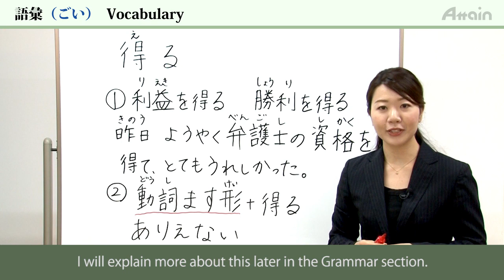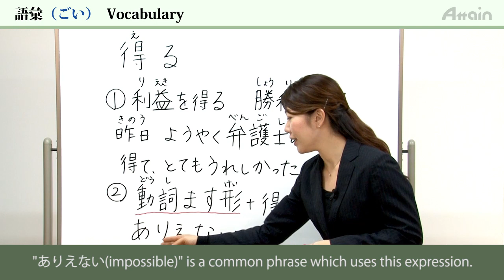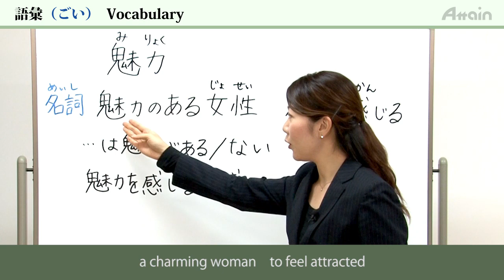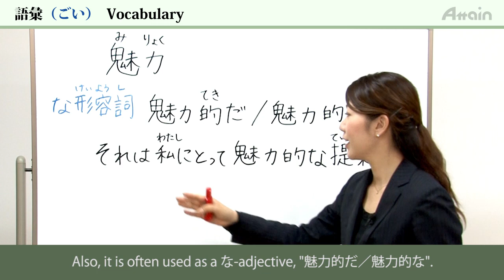日本語レッスン✍JLPT N2 Lesson 1-1 Vocabulary「I had no choice but to move to Kyushu soon.」【日本語能力試験N2】